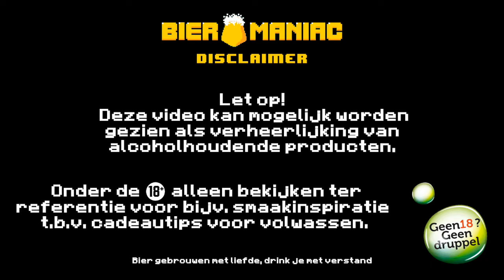Buxton Brewing | Blame it on the Rain | Imperial Stout | Bieromaniac NL Bier Review